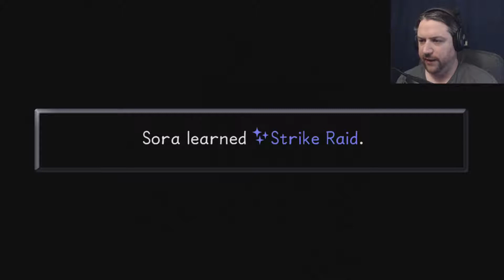THE PEGASUS CUP - Kingdom Hearts - Episode 51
Before wiping out the Darkness once and for all, Sora returns to Olympus Coliseum to win some tournaments.

My appreciation goes out to the men & women of the United States military, both at home & overseas, as well as police officers & firefighters across the country. Without you doing what you do, I would not be free to do this. Thank you!

Like what you see? Slap that Like button to let me know! This will help the channel grow and it would be greatly appreciated!